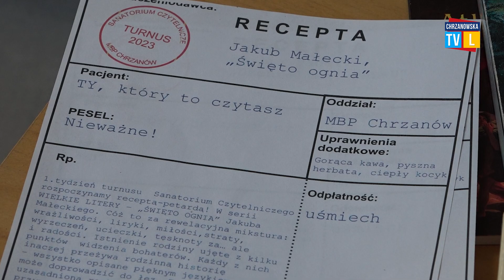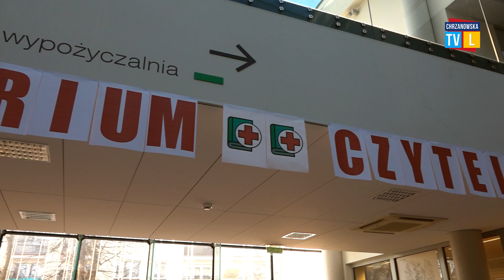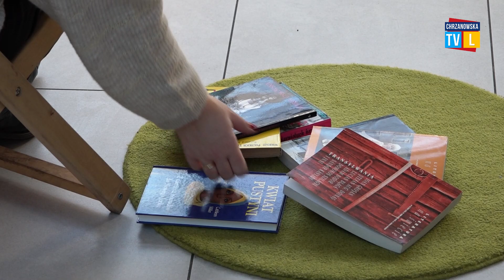W Sanatorium Czytelniczym coś dla ciała i dla ducha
Aktywność fizyczna, zajęcia z zakresu kosmetyki i oczywiście recepty na kolejne ciekawe lektury – to tylko niektóre z punktów programu jaki dla kuracjuszy bibliotecznego sanatorium czytelniczego przygotowała chrzanowska książnica, a o akcji opowie Olga Nowicka z Miejskiej Biblioteki Publicznej w Chrzanowie.